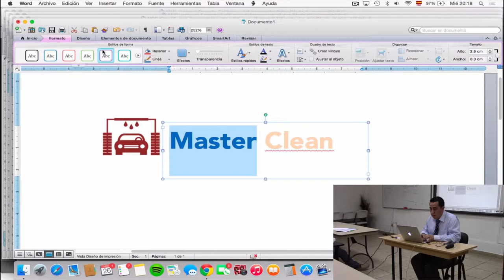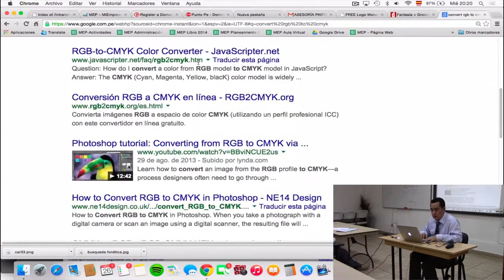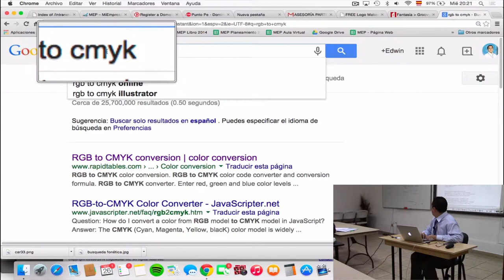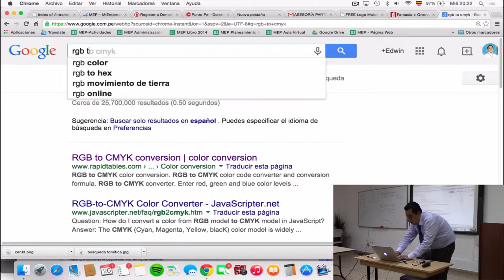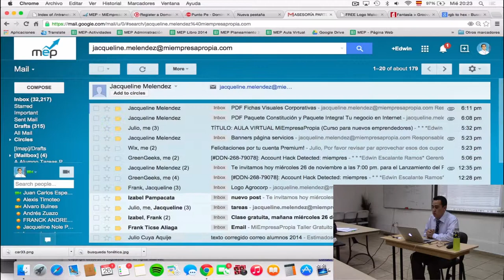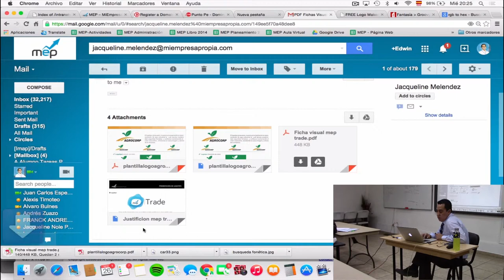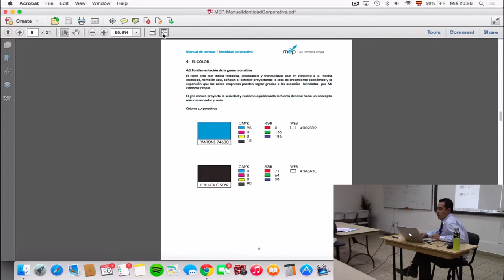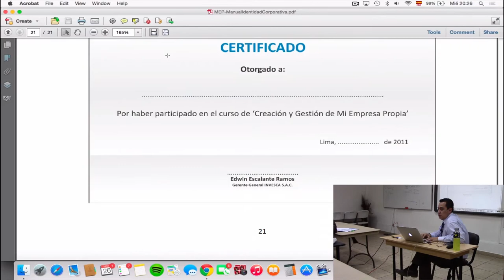MEP: Curso de Creación y Gestión - Identidad visual corporativa - 8 de 8